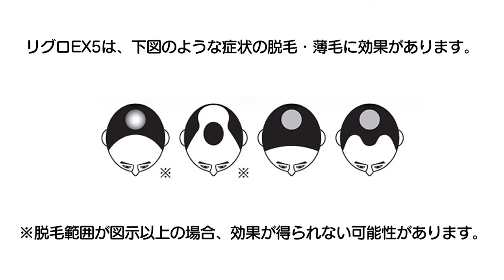リグロEX５ 髪セット、最大20％OFF篇